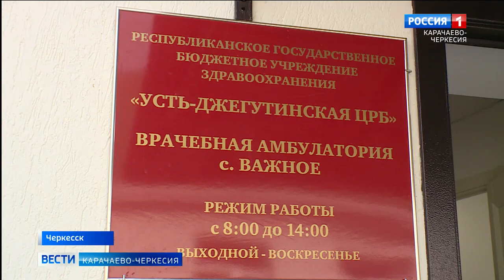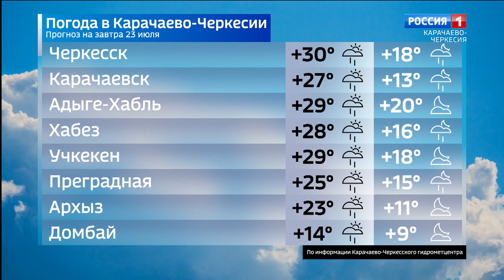Вести Карачаево-Черкесия 22.07.2024